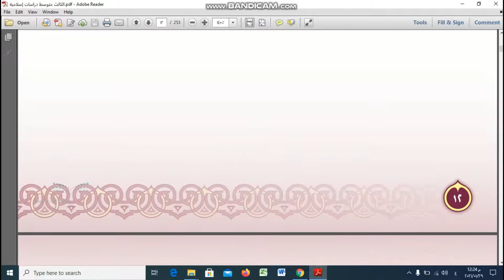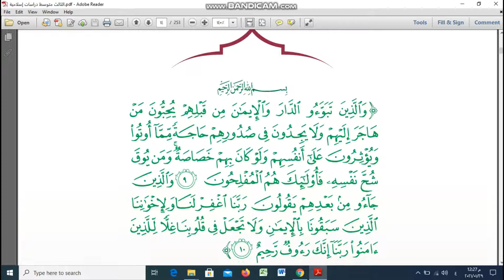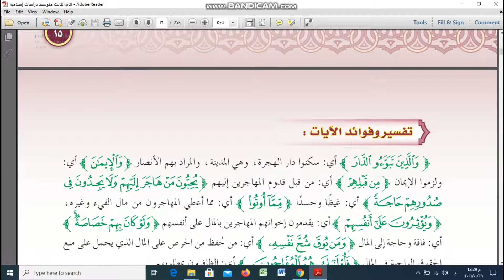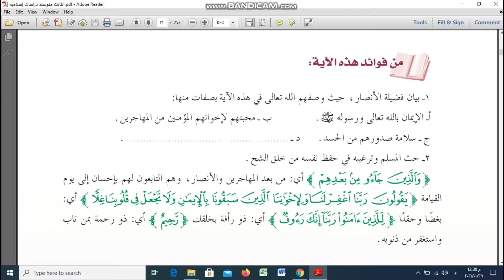تفسير الدرس الأول سورة الحشر